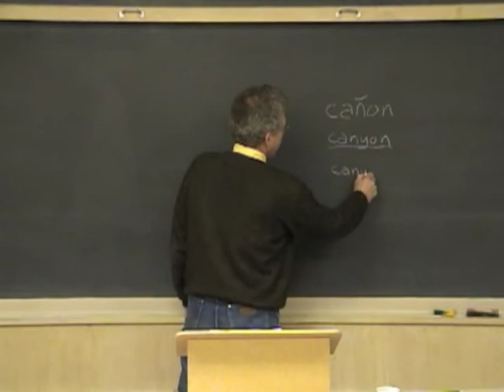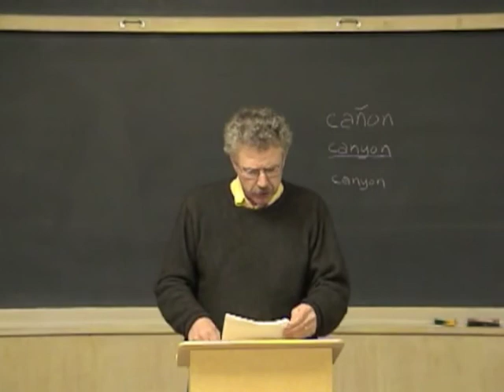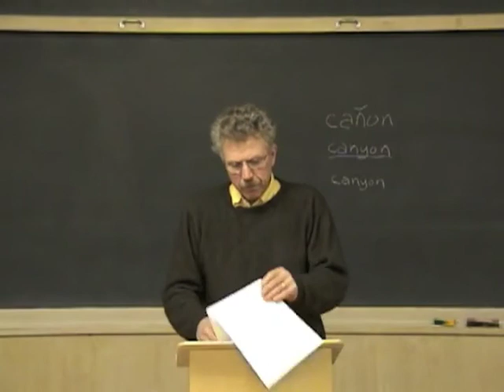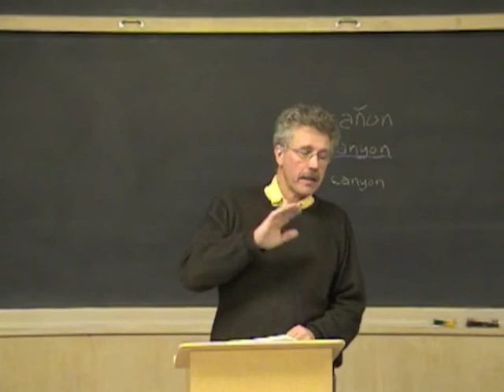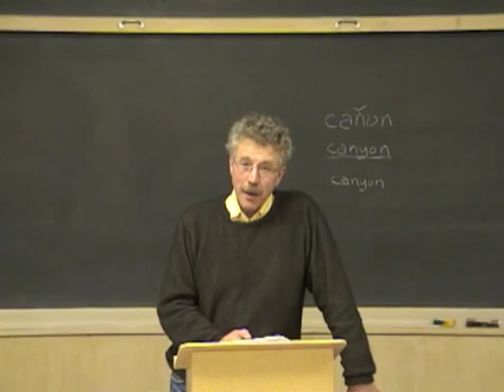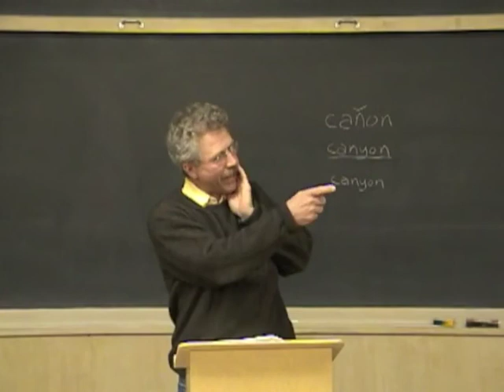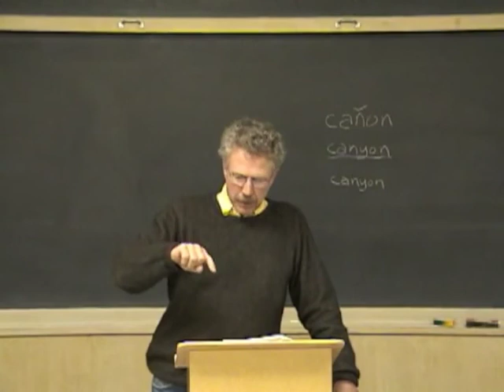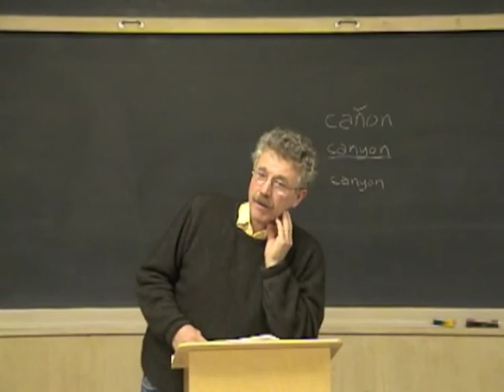Recent Swedish Immigrants to the Pacific Northwest | FNLS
The Friday Night Lecture Series is one of the many programs presented by Nordic Northwest. FNLS are lively hour-long presentations on a variety of Nordic subjects.

About this lecture:
Dr. Lars Nordstrom is the author of ,"Ten New Lives: Swedes in the Pacific Northwest." In his book, Dr. Nordstrom sheds light on this rarely studied topic  of Swedish immigration to the US following the Vietnam War. In this lecture he will share several stories of these immigrants and how their lives changed in a new land.